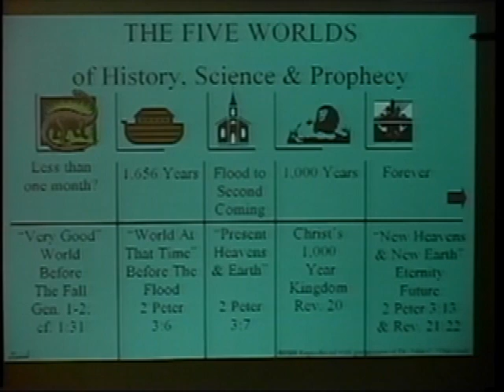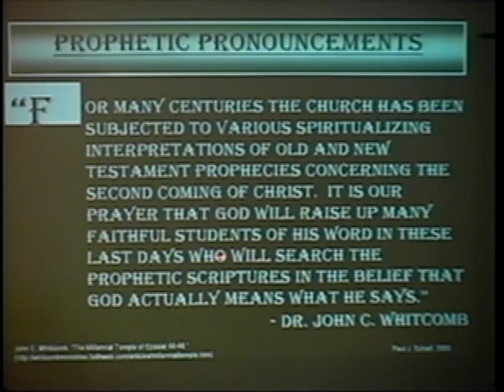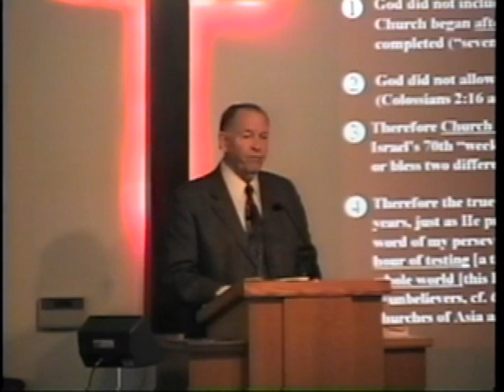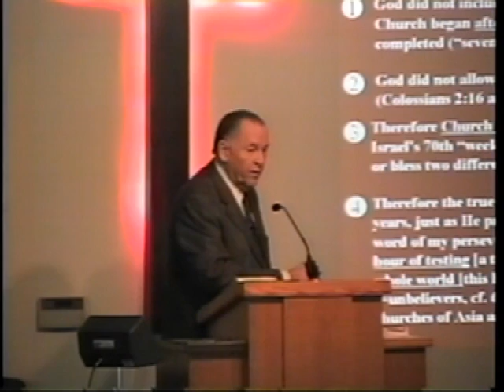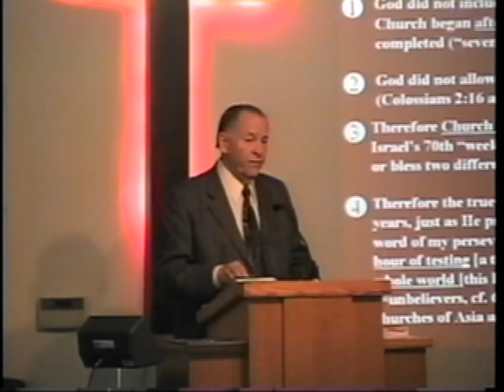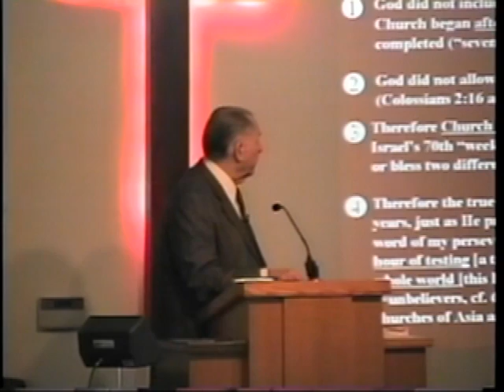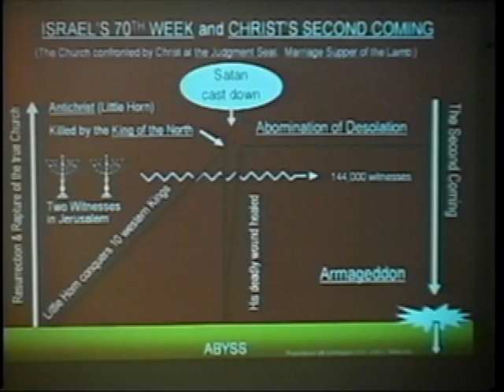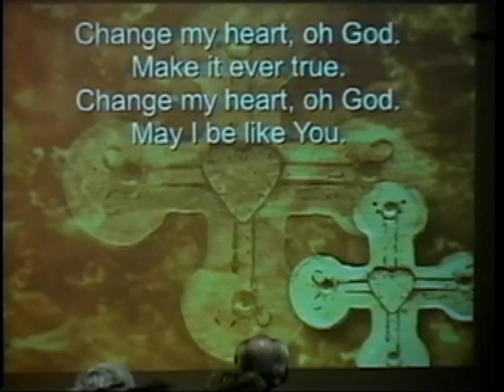The Rapture of the Church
Multimedia Presentation by Dr. John Whitcomb
Bible Prophecy Conference
Valley Bible Church, Sumner WA

Description: Do you believe we are living in the last days? If so, how should this affect the way we live? Bible scholar Dr. John Whitcomb answers those questions. He will explain what the final stages of the church age will look like—also showing us how we can have joy in the midst of the difficult days that may yet lie ahead before the Lord’s return. God’s Word is true from the beginning to the end, as we trust will be evident during this very special short series on Bible prophecy.

About the Speaker: Dr. John C. Whitcomb is the founder and president of Whitcomb Ministries He is credited with being one of the "Fathers of the Modern Creationist Movement." He has been a respected theologian and Bible scholar for more than 60 years.

This seminar was recorded during the Bible Prophecy Conference at Valley Bible Church, Sumner WA.